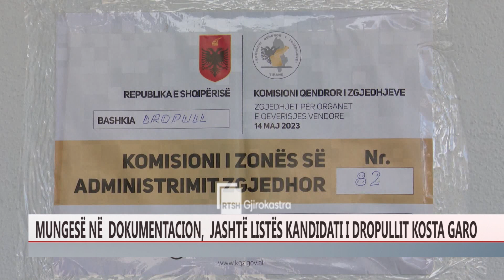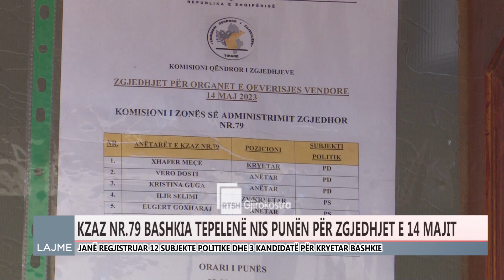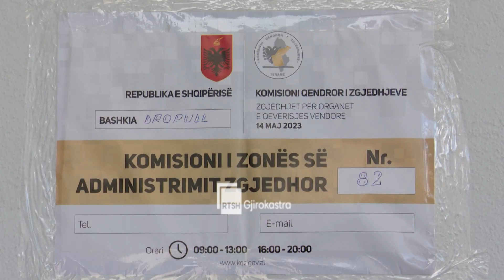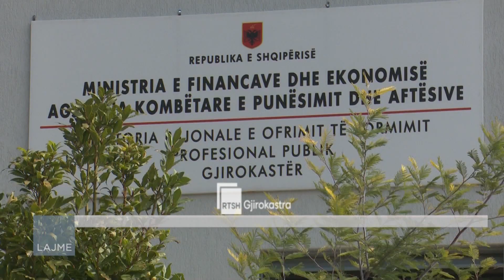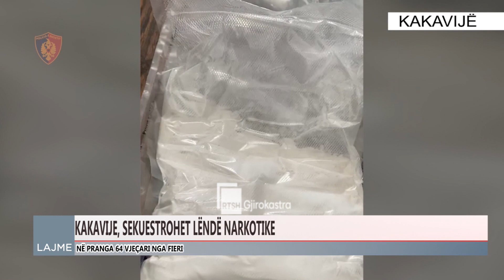Ditari 29 Mars 2023